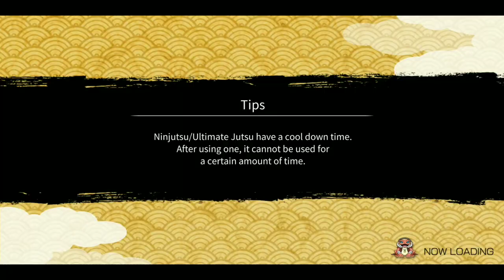Rin Nohara Overview + Updates. More Shinobites? | Naruto x Boruto Ninja Voltage